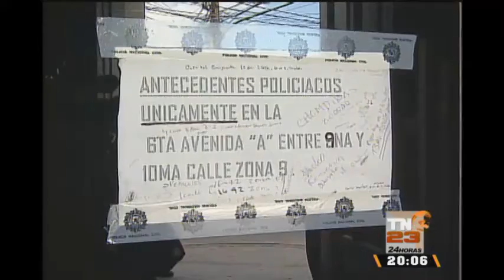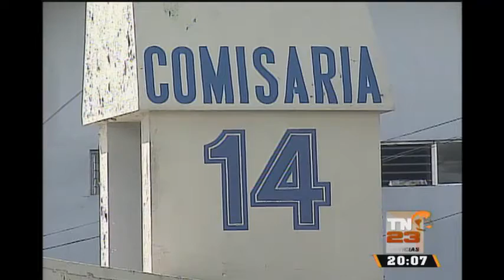Denuncian el paro de emisión de antecedentes policiacos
Cientos de guatemaltecos denuncian colas para recibir la carencia de antecedentes policiacos.